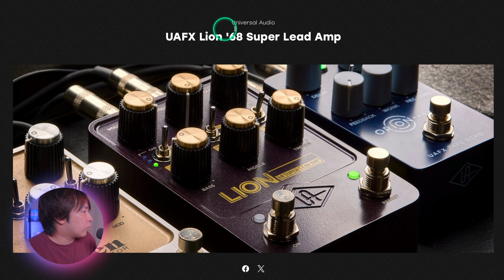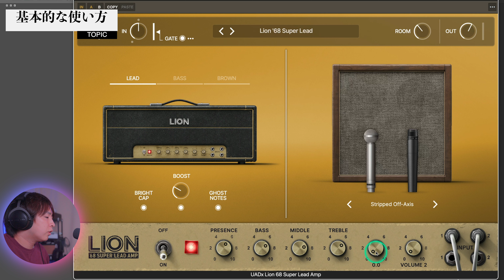あのUAFXペダルLion'68が遂にプラグイン化！ヴィンテージマーシャルのブラウンサウンドなんてプラグインで出せるの？UAD版を徹底レビュー！【今だけ50%off】【Universal Audio】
主にアレンジ、レコーディング、ミックスなどについて配信します。

目次
0:00 - オープニング
1:35 - デフォルトの音
2:31 - 基本UIの紹介
6:47 - LEAD
7:00 - BASS
7:09 - BROWN
7:22 - 3つのアンプの比較
7:54 - ファーストインプレッション
9:27 - Bright Cap
9:55 - Boost
10:36 - Ghost Notes
11:28 - EQ
13:02 - VOL1&VOL2
14:18 - ルーティング
15:25 - Cab&Mic
17:25 - プリセットの選び方
18:38 - 各プリセットの音
20:10 - エンディング